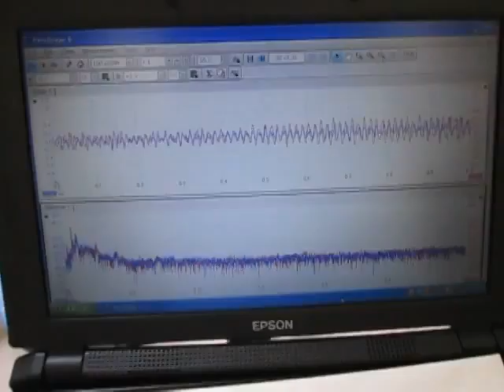超音波装置 Supersonic wave system